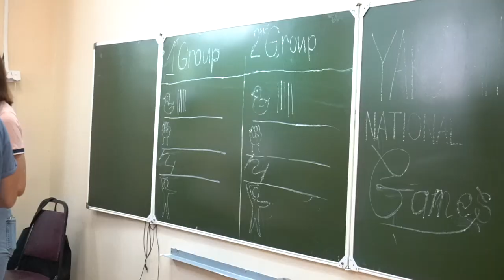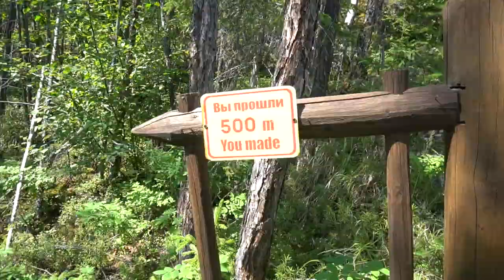LENA PILLARS CRUISE VLOG // ТРИП НА ЛЕНСКИЕ СТОЛБЫ С КОРЕЙЦАМИ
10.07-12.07 состоялся трип с корейскими школьниками на Ленские столбы

Оператор - Рин
Фото - Кеша Угаров, Мирияна Владимирова

Производство студии «31-й кадр»